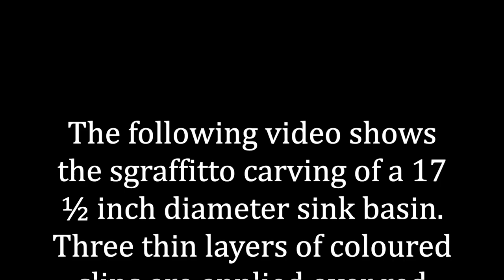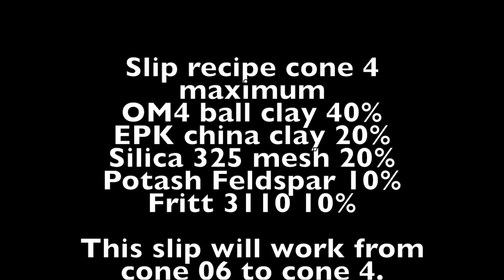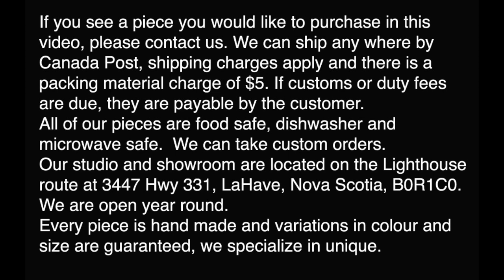Carved sink basin.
How to carve a sink basin using red earthenware clay and 3 layers of slip.